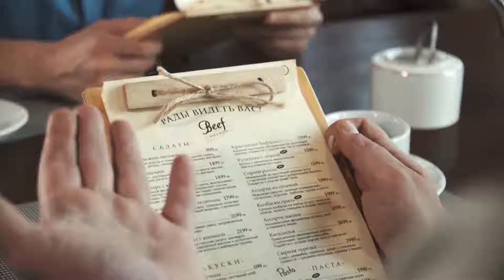Рекламный ролик сосисек РИХА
Съемка рекламного ролика для компании РИХА